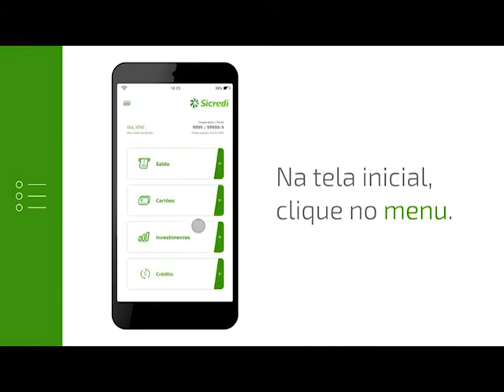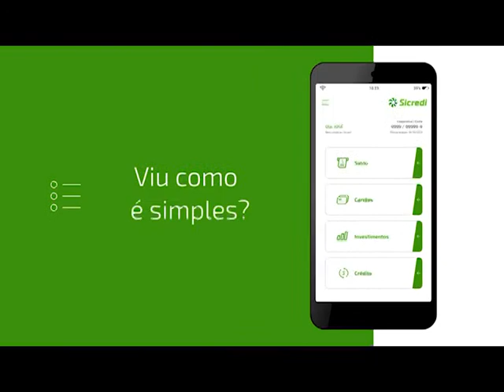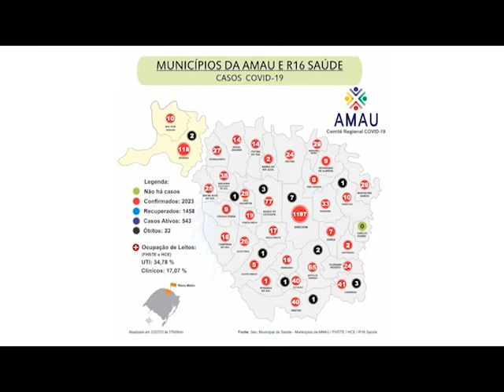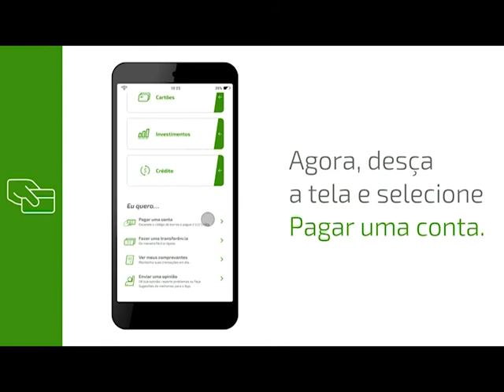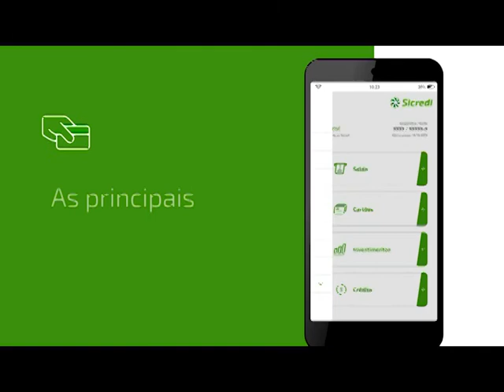JORNAL DA TV ERECHIM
Olá, quinta-feira 23 de julho.
- Dicionário de libras do Detran RS reúne vocábulos de trânsito
- Petrobrás aumenta em 5% preço do gás de cozinha a partir desta
quinta-feira
- Comitê regional de atenção ao coronavirus chama a atenção
da população em virtude da curva de crescimento de casos
estar ascendente
- Adenoide você sabe em que casos a cirurgia é indicada
- Ypiranga empata com o esportivo
Essas e outras notícias você confere agora no jornal da TV
Erechim.